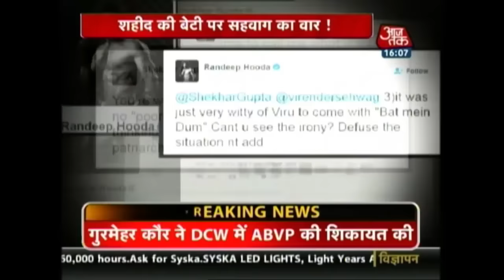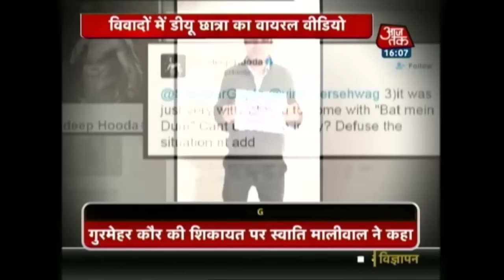Ramjas Violence: Gurmehar Kaur Lodges Complaint With DCW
Lady Shri Ram College student Gurmehar Kaur has lodged a complaint with the Delhi Commission for Women (DCW) on Monday, alleging that she has been threatened with rape on social media.